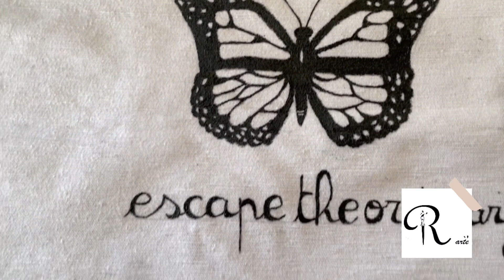شاركت معاكم طلبيتان